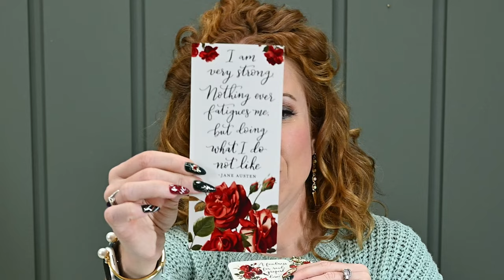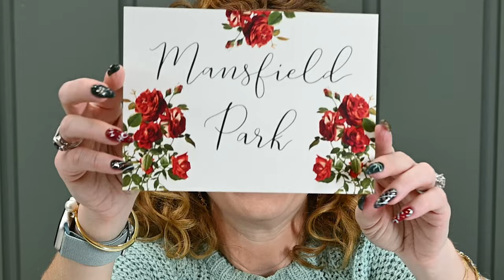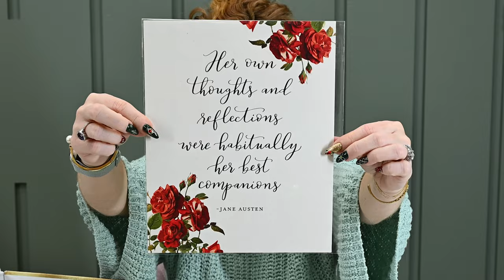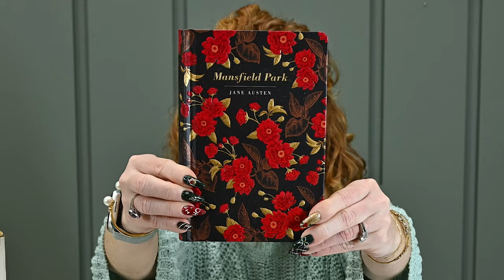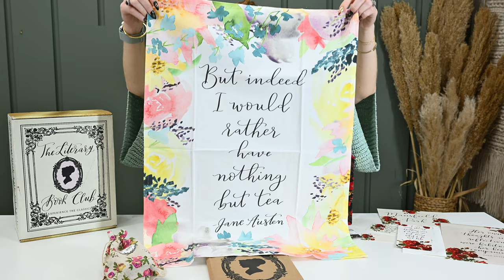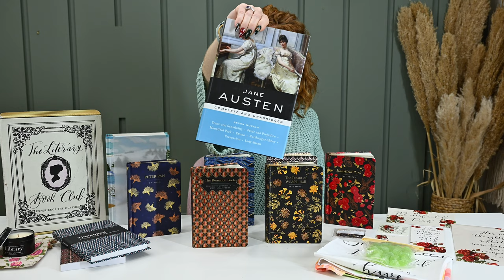The Literary Book Club December Box | Mansfield Park | Hurry This Will Sell Out Quick!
The Literary Book Club December Box | Hurry This Will Sell Out Quick!

Thank you to The Literary Book Club for sending us this box to share with you and sponsoring this video. Thank you for supporting our team!  You’re the Best!

00:00 Minutes
00:26 Literary Book Club details & promo code
03:10 The Literary Book Club Mansfield Park unboxing
08:37 Past Literary Book Club books
11:24 Book Gift Idea
11:50 Literary Book Club Review
12:00 Merry Christmas & Year End Wrap Up
12:33 I NEED Your Help

Box Name:  The Literary Book Club December 2023 Mansfield Park
Frequency: Quarterly
Price: $74.99
Shipping: $11.95 in the US

About The Literary Book Club Box:
A luxury book box for old souls and romantics.
Boxes ship March, June, September & December around the 15th (shown here).
These boxes do sell out every time!
Every three months, you will receive a gorgeous collectible edition of a classic book, plus a selection of thoughtful, curated gifts to make your experience truly magical.
They do have 1-time boxes in their marketplace.

The Literary Book Club is a quarterly luxury literary subscription box featuring collectible editions of classic books and wrapped, page-numbered gifts to open as you read.
This box is sold out, but they may have a few extras after shipping, so join their email list & save the coupon code THEPINKENVELOPE to be the 1st in the know.

2313 Lockhill-Selma
Box 603